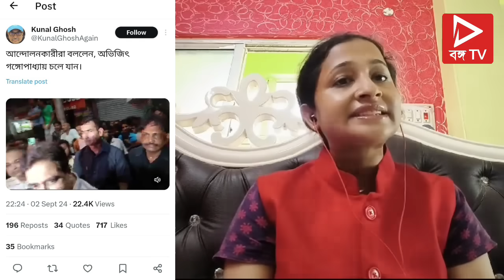Abhijit Gangopadhyay:"জুনিয়র ডাক্তারদের"গো ব্যাক" স্লোগানের পর কি বললেন অভিজিৎ গঙ্গোপাধ্যায়?